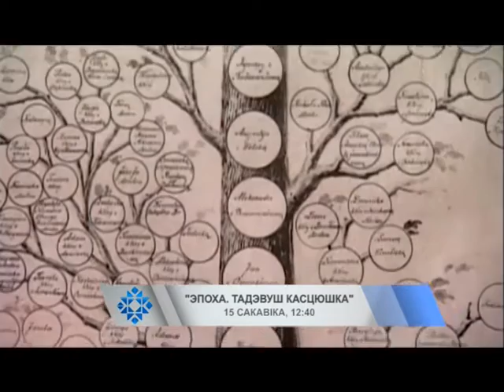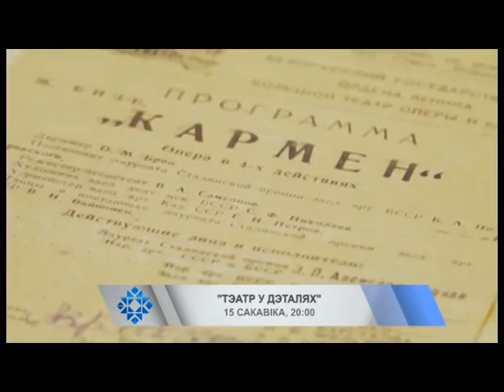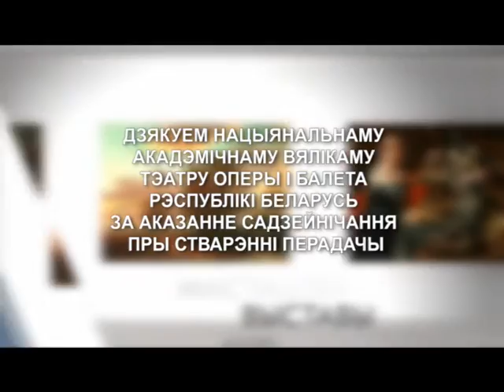Калейдаскоп. Навіны культуры (14.03.2017)